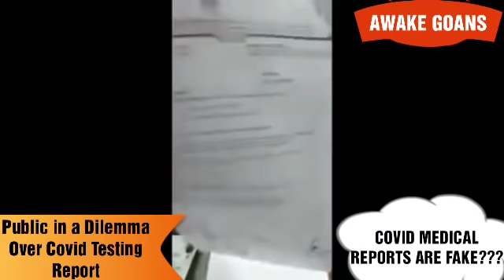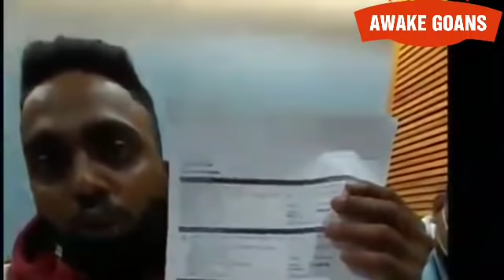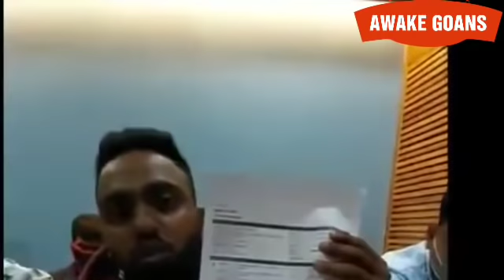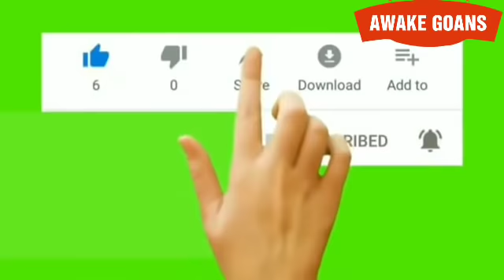WITHIN 1 DAY CORONA POSITIVE PATIENT DECLARED AS NEGATIVE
PublicInDilemma CovidTestingReport'. Canacona youth undergoes ordeal.We Canaconkars
Always fight for RIGHTS & JUSTICE

Anywhere... at any time...

Jai Canaconkar 👍

Jai Goenkar 🤝